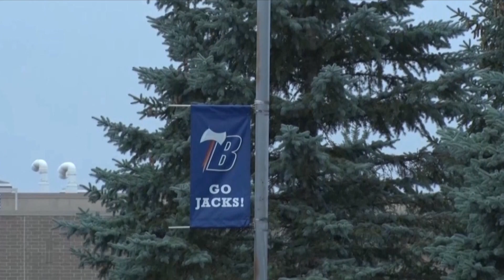Police Respond to Fake Reports of School Shootings in MN